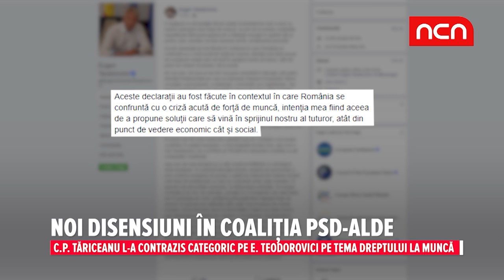Noi disensiuni in coalitia PSD-ALDE